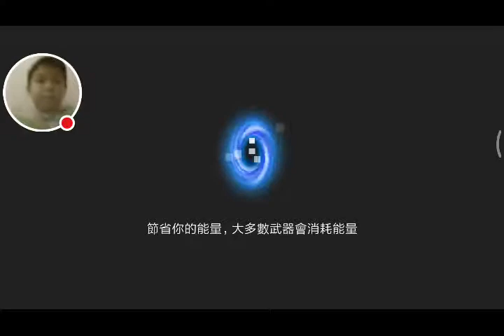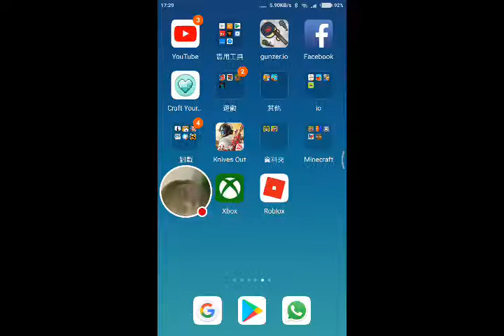我的[元氣戰士] 串流#2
Hiho